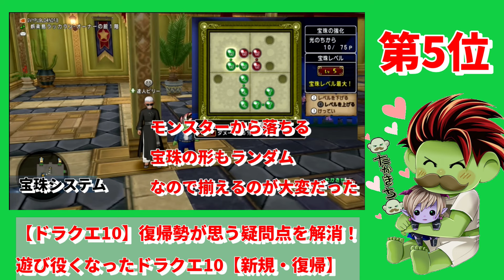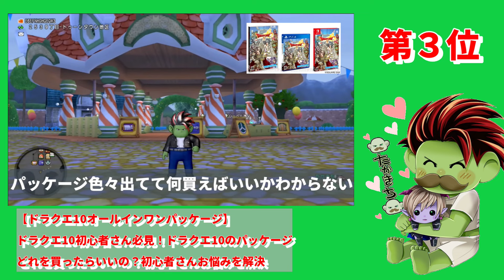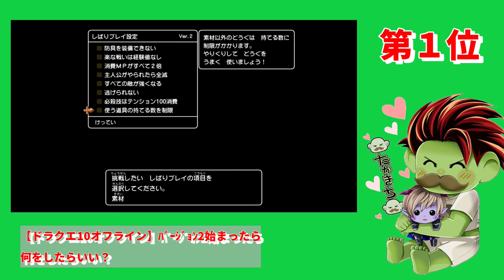【たかきちチャンネル】2023年動画再生ランキングベスト５！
【ドラクエ10オフライン】バージョン２始まったらまず何をしたらいい？

【ドラクエ10】モンスター強化！週課を楽にこなせ！万魔が完全放置できる！【ミステリードール】

【ドラクエ10オールインワンパッケージ】ドラクエ10初心者さん必見！ドラクエ10パッケージどれを買ったらいいの？初心者さんの悩みを解決！？【オールインワンパッケージ】

【アンルシア加入後】アンルシアが仲間になったらすぐにやったほうが良い事【ドラゴンクエストⅩオフライン】

【ドラクエ10】復帰勢が思う疑問点を解消！遊びやすくなったドラクエ10！【新規・復帰】

ベルト封印も人によっては色が出る！？新たにモンスター強化で封印も変わってくる！戦神のベルト60個封印！

【ファイナルファンタジー16体験版】FF16体験版をやってみた！鳥肌が立つラスト！